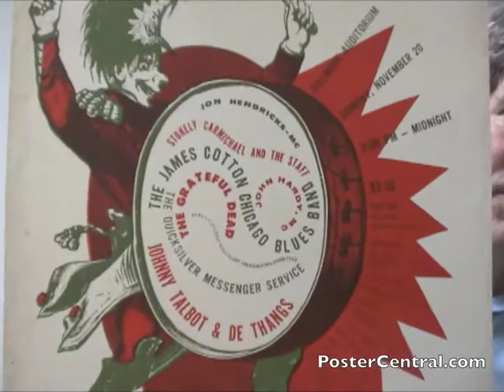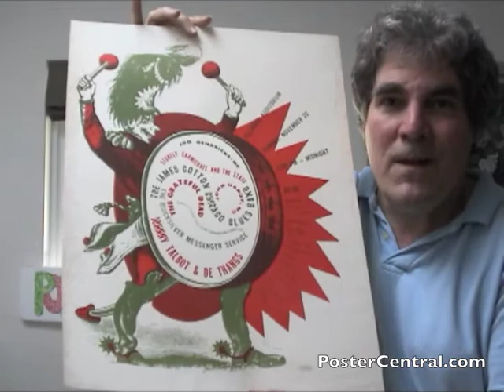Grateful Dead Concert Poster 1966 Fillmore SNCC Benefit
A Bill Graham / Grateful Dead concert poster from 1966 that stands outside of Graham's typical number series of posters for shows at the Fillmore. Known as the "snick" benefit, this eight-hour show featured the Dead plus The James Cotton Chicago Blues Band, Quicksilver Messenger Service, future Black Panther Stokely Carmichael and assorted speakers and MCs. SNCC stood for the Student Nonviolent Coordinating Committee. Enthusiastically discussed by collector Pete Howard of PosterCentral.com (phone , email ). If you like posters like this, be sure to check out more vintage psychedelic concert posters shown on this page of my web